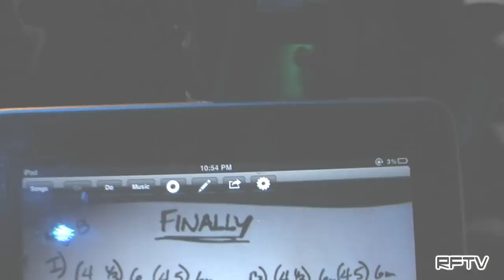ERIC B "FINALLY" HIGHLIGHTS FROM CD DEBUT CONCERT (09-25-2011)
IF YOU MISSED THE EVENT, YOU MISSED A SLAMMIN' PARTY...ERIC-B, PERFORMED (WITH A LIVE BAND) ALL OF HIS NEW ORIGINAL SONGS TO A PACKED HOUSE @ THE RED ROCK BAR & GRILL, IN FAR NORTH DALLAS. AND THE BEST THING (BESIDES THE MUSIC/PARTY) IS THAT REAL-FEEL TV ...HAD V.I.P ACCESS TO ALL THE STUFF, ON STAGE, BACK STAGE AND BEHIND THE SCENE...AND WE'LL BE ABLE TO SHARE IT WITH YOU.
PEACE AND STAY BLESSED!